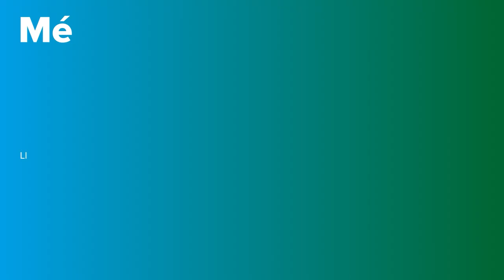Neuritis Òptica | PortalCLÍNIC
La neuritis òptica és la inflamació del nervi òptic de l’ull. El nervi òptic està format per un conjunt de fibres nervioses que porten senyals de llum des de la part posterior de l’ull fins al cervell permetent-nos, així, veure el nostre entorn. Si el nervi òptic està inflamat, lesionat o infectat, la persona tindrà la visió borrosa.

Es calcula que afecta 5 de cada 100.000 persones. Impacta de forma més freqüent a dones caucàsiques d’entre 20 i 40 anys.